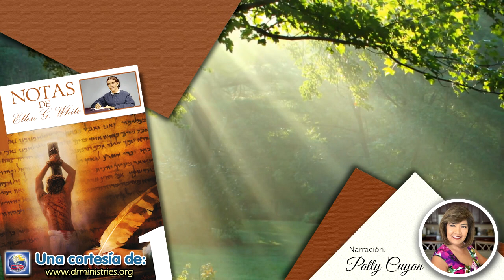Notas de Elena - 17 de Enero del 2021 - Profecía cumplida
PROFECÍA CUMPLIDA (ISA. 7:14-16)
Con esta esperanza de una herencia segura en la tierra nueva, se regocijaban los cristianos primitivos aun en tiempos de severa prueba y aflicción. “En lo cual... os alegráis escribió Pedro— estando al presente un poco de tiempo afligidos en diversas tentaciones, si es necesario, para que la prueba de vuestra fe, mucho más preciosa que el oro, el cual perece, bien que sea probado con fuego, sea hallada en alabanza, gloria y honra, cuando Jesucristo fuere manifestado...
Las palabras del apóstol fueron escritas para instrucción de los creyentes de todas las épocas y tienen un significado especial para los que viven en el tiempo cuando “el fin de todas las cosas se acerca”. Toda alma que desea mantenerse en la fe, “firme hasta el fin” (Hebreos 3:14) necesita sus exhortaciones y reprensiones y sus palabras de fe y ánimo.
El apóstol procuró enseñar a los creyentes cuán importante es impedir a la mente divagar en asuntos prohibidos o gastar energías en cosas triviales. Los que no quieren ser víctimas de las trampas de Satanás deben guardar bien las avenidas del alma; deben evitar el leer, mirar u oír lo que puede sugerir pensamientos impuros. No debe permitirse que la mente se espacie al azar en cualquier tema que sugiera el enemigo de nuestras almas. El corazón debe ser fielmente vigilado, o males de afuera despertarán males de adentro, y el alma vagará en tinieblas (Los hechos de los apóstoles, p. 413).
“Esta es la victoria que vence al mundo, nuestra fe”. 1 Juan 5:4. La fe es lo que nos habilita para mirar más allá del presente, con sus cargas y congojas, hacia el gran porvenir de la vida venidera, donde se aclarará todo lo que ahora nos deja perplejos. La fe ve a Jesús de pie como Mediador nuestro a la diestra de Dios. La fe contempla las mansiones que Cristo ha ido a preparar para aquellos que le aman. La fe ve el manto y la corona aparejados para el vencedor, y oye el canto de los redimidos...
La fe no es sentimiento. “Es pues la fe la sustancia de las cosas que se esperan, la demostración de las cosas que no se ven”. Hebreos 1:1. La verdadera fe no va en ningún sentido aliada a la presunción. Únicamente aquel que tiene verdadera fe está seguro contra la presunción, porque la presunción es la falsificación de la fe por Satanás.
La fe se aferra a las promesas de Dios, y produce fruto en obediencia... La verdadera fe tiene su cimiento en las promesas y provisiones de las Escrituras (Obreros evangélicos, p. 273).
Haced de la Palabra de Cristo vuestra seguridad. ¿No os ha invitado a ir a él? Nunca os permitáis hablar de una manera descorazonada y desesperada. Si lo hacéis perderéis mucho. Mirando las apariencias, y quejándoos cuando vienen las dificultades y premuras, revelaréis una fe enferma y débil. Hablad y obrad como si vuestra fe fuera invencible. El Señor es rico en recursos: el mundo le pertenece. Mirad al cielo con fe. Mirad a Aquel que posee luz, poder y eficiencia.
Hay en la fe genuina un bienestar, una firmeza de principios y una invariabilidad de propósito que ni el tiempo ni las pruebas pueden debilitar (Palabras de vida del gran Maestro, pp. 112, 113).